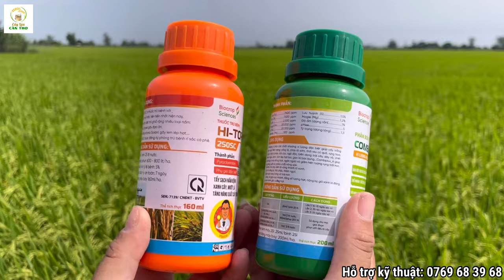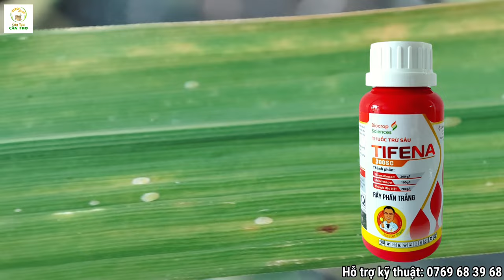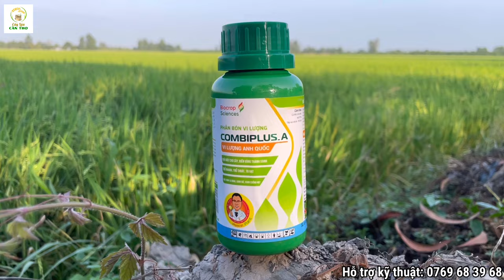PHỤC HỒI RUỘNG LÚA BỊ VÀNG LÁ DO RẦY PHẤN TRẮNG | GIẢI PHÁP GIÚP LÚA VÔ GẠO - ỔN ĐỊNH NĂNG SUẤT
“Đồng hành cùng bà con, chia sẻ giải pháp mới - hiệu quả - tiết kiệm”
Kênh Youtube Cây Lúa Cần Thơ được xây dựng nhằm mục đích:
- Cập nhật tình hình canh tác lúa trong khu vực Cần Thơ
- Chia sẻ kỹ thuật canh tác, sâu bệnh hại trên lúa
- Ứng dụng những tiến bộ kỹ thuật mới trong canh tác lúa
- Giúp bà con tiết kiệm chi phí, tăng năng suất, tăng lợi nhuận
Video mới sẽ được phát sóng định kỳ mỗi tuần, quý bà con hãy cùng đón xem nhé!
Kỹ sư Quốc Chí: 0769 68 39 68